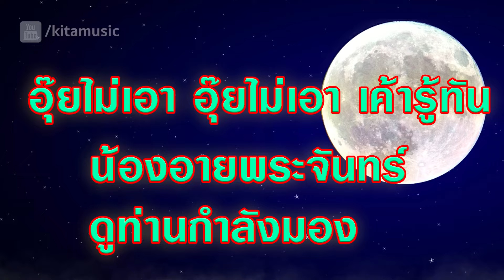เยื่อไม้ - จูบเย้ยจันทร์ (OFFICIAL AUDIO)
เพลง : จูบเย้ยจันทร์ (OFFICIAL AUDIO)
ศิลปิน : วิระ,อรวี
อัลบั้ม : เยื่อไม้ ๒

ช. โอ้ นวลละออ น้องจะเหนียมอายไปทำไมหันมาใกล้ ใกล้ ซิจะอาย ไปไหนกัน
ญ. อุ๊ยไม่เอา อุ๊ยไม่เอา เค้ารู้ทัน
น้องอาย พระจันทร์ ดูซิท่าน กำลังมอง
ช. ถึง จะมอง ก็ไม่เห็น เป็นอะไร ท่านก็คง เป็นใจ เพราะอยากให้ เราสมปอง
ญ. นึก นึก เอาแต่ใจ ตามลำพอง แน๊ะ ท่านมอง ทำยั่วยิ้ม เป็นนัยนัย
ช. จันทร์ไม่มองแล้ว จันทร์ไม่มอง
ญ. จันทร์ไม่มองน้อง ก็ไม่ให้
ช. จันทร์ไม่มองน้อง อายอะไร
ญ. อายแก่ใจเห็นดาวยังจ้อง
ช. แน๊ะเมฆ มาทับ ดับแล้วดวง ดารา ขอหอม
หน่อย ขวัญตา น้องเอยอย่ากลัว ท่านเหลียว มอง
ญ. อุ๊ย ว้าย ดูซิช้ำ ไปเป็นกอง
ช. โธ่ อย่าร้อง ซิท่านจะเหลียว มองดูเรา
ญ. จันทร์ไม่มอง น้อง ก็ไม่ให้
ญ. อายแก่ใจเห็น ดาวยังจ้อง
ญ. อุ๊ย ว้าย ดูซิช้ำ ไปเป็นกอง ช. โธ่ อย่าร้อง ซิท่านจะเหลียว มองดูเรา